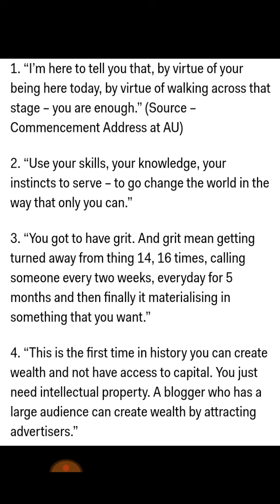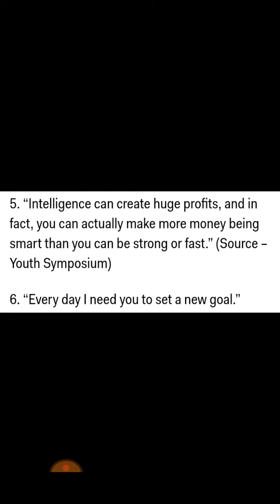Top 10 quotes from Robert F. Smith